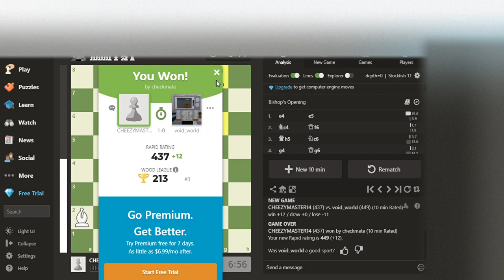I played chess and I won